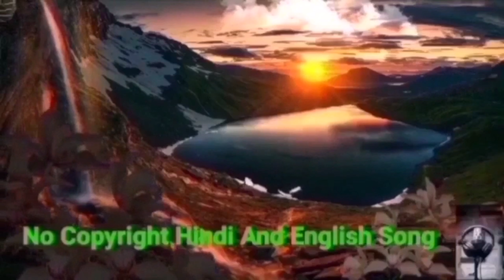Top Trending WhatsApp Status Song For Ever, No Copyright Music | NCS Royalty Free Vlog Music